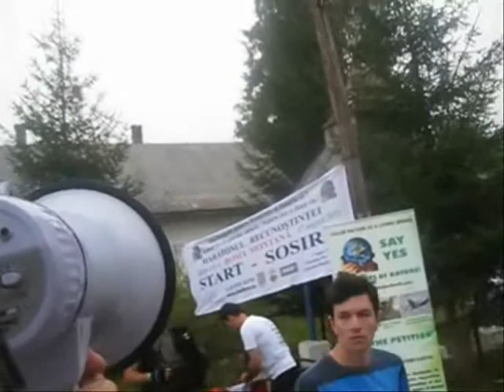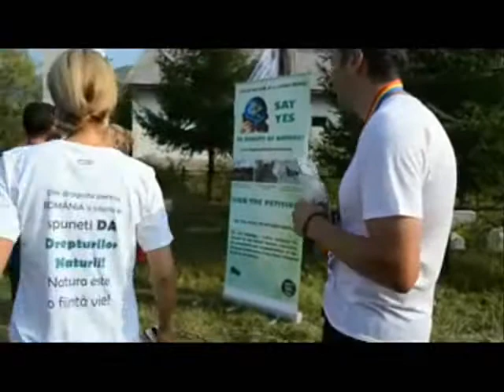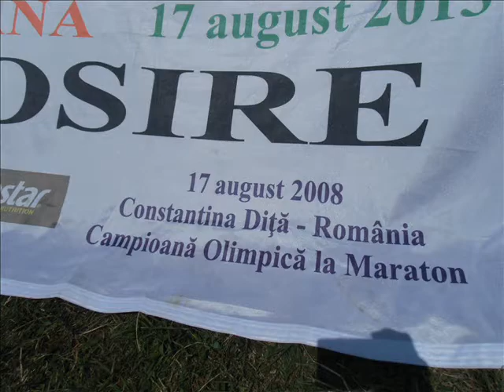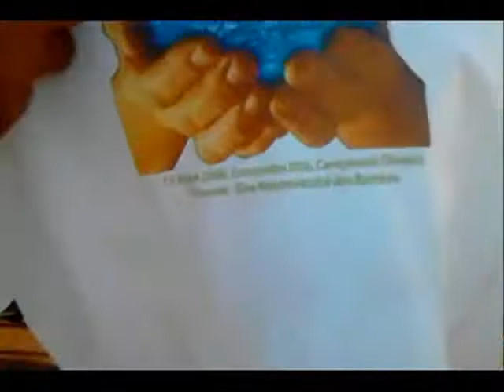Maratonul Recunostintei 2013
In ziua de 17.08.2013 s-a desfasurat la Rosia Montana , in judetul Alba, a doua editie a Maratonului Recunostintei. Prima editie a avut loc in anul 2012, pe un traseu de 46 km, intre localitatile Calugareni si Bucuresti, cu start din fata statuii lui Mihai Viteazul si sosire la monumentul Eroului Necunoscut, in Parcul Carol din capitala.
Editia a 2-a a beneficiat de cadrul natural deosebit al Muntilor Apuseni si de locuri incarcate de istorie, care au amintit de daci, de romani, de Avram Iancu si de luptele duse de Armata Romana in Primul Razboi Mondial in zona Rosia Montana. 17 august este o zi importanta pentru sportul romanesc, reprezentand una dintre cele mai mari victorii ale atletismului din tara noastra, obtinuta in urma cu 5 ani, de catre Constantina Dita care a devenit campioana olimpica in proba de maraton la Olimpiada de vara de la Beijing. Ca si in prima editie, startul in cursa de maraton a fost dat telefonic din America de Constantina Dita.
Medalia oferita de organizatori are inscriptionata pe ea Statuia Victoriei din Primul Razboi Mondial, 'Pe aici nu se trece"-monument aflat la Tisita, in judetul Vrancea, reprezentand o femeie cu sabia ridicata deasupra capului, personificare a zeitei Victoriei. Pe medalie se afla inscriptionat mesajul Asociatiei PachaMama Romania: "Natura este o fiinta vie! Spune Da drepturilor naturii!" si Victoria de la olimpiada de la Beijing: "17 august 2008-Constantina Dita-campioana olimpica".
Maratonul a facut parte din ciclul de maratoane istorice "Din dragoste pentru Romania si istoria ei", ce include in prezent 8 maratoane, pe care maratonistii le alearga anual.
Mesajul maratonului Recunostintei a fost: Din dragoste pentru Romaniasi istoria ei, Spune DA drepturilor naturii! Natura este o fiinta vie!
Startul si sosirea in/din maraton au fost din/in fata Monumentului Eroilor Romani din Primul Razboi Mondial din Rosia Montana.
La start s-au aliniat 22 de concurenti, din care 5 au alergat in proba de maraton, 10 in cea de semimaraton, iar 7 la "10 km".
Trei dintre concurenti au fost din Japonia, Camerun si Spania.  Cel mai in varsta concurent a fost de  74 de ani.
Tricoul simbolizeaza  drepturile pamantului si victoria Constantinei Dita la olimpiada de la Beijing, timp de 4 ani titlul olimpic aflandu-se in mainile sale.
La o saptamana dupa cursa, in timpul Campionatelor Nationale de Atletism, Constantina Dita a primit din  partea maratonistilor care au alergat la Rosia Montana tricoul, numarul de concurs  si medalia Maratonului Recunostintei.
Organizatori: Asociatia Pachamama Romania, Ilie Rosu si Clubul Eco-Alpin.